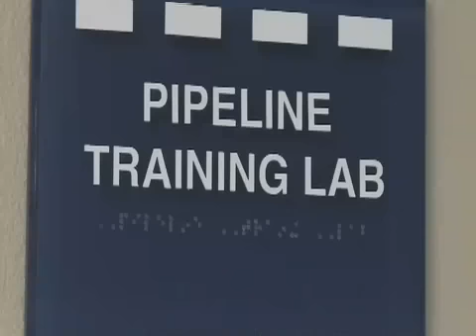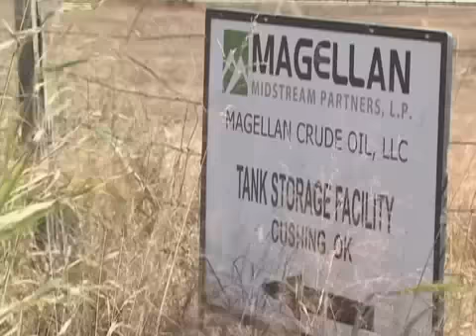Safety on the Pipeline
Central Tech in Drumright is meeting a critical need with specialized training for pipeline workers.